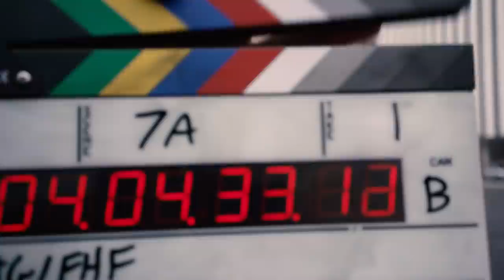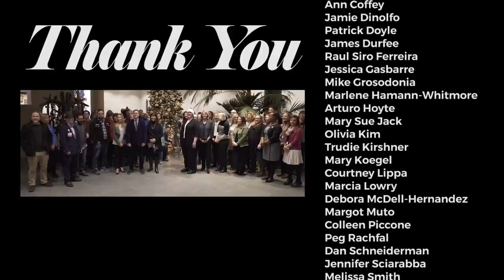One MAG fits all - a Holiday Video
We are reflecting on what all of us at MAG, including our dedicated volunteers, have accomplished this past year, and how we’re leaving 2016 with a grand bang in our M.C. Escher exhibition. If you haven’t seen this stunning show, please remember to do so before it closes on January 29th. It’s a rare opportunity to delight in over 100 original works by the world’s most famous graphic artist.

There’s a lot to look forward to in the New Year, including our Media Arts Watch program and the exhibition "Light Spill" by New York City-based collaborative artists Sandra Gibson and Luis Recoder. Through their art, Gibson+Recoder dismantle the filmmaking system into found objects, as if film is a lost or antiquated language.

In February we will open "Pax Kaffraria", a major installation of large-scale figurative paintings by Meleko Mokgosi. The paintings fit together to form “chapters” in a narrative about the history of southern Africa. From the extraordinary art on view to delicious meals at Brown Hound Downtown, our restaurant, there’s always a reason to visit MAG. We hope to see you often in the New Year.

Happy Holidays and Warmest Wishes for the New Year,

Jonathan

P.S. See if you can find Jason Ferguson the body painting artist. He did a great Camo Body Painting on Rochester model Illy Ali. Watch for it!